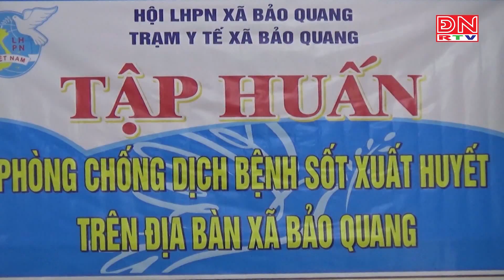Bản tin thời sự 17 giờ ngày 08-09-2023